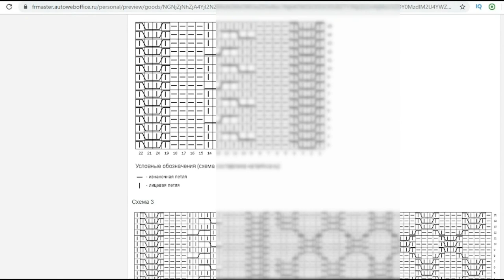Мастер-класс Плед "Шоко-Мокко". Рождественские скидки в описании.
Выбираем любое количество МК, вводим промо-код "Рождество" и проводим Новогодние праздники с пользой)))
Всех с Новым годом и Рождеством!